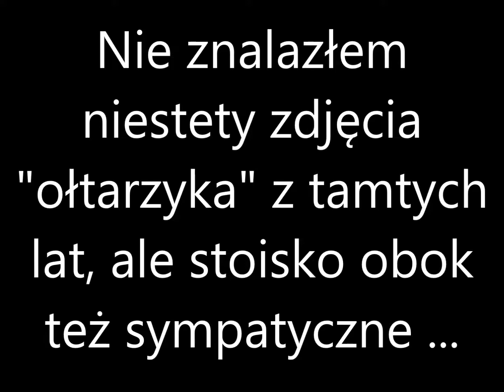alkohol szkodzi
Zadedykowałbym Premierowi, ale nie śmiem. :(
do Polski co wstaje z kolan
pod świata stołem biesiadnym
przyjechał gość ze wzgórz golan
z uśmiechem bardzo ładnym

mycką twarzową na głowie
nazwiskiem jak bimber lichy
strasznie się spsiły panowie
trunki co lejem w kielichy

a może pamięta kto jeszcze
Gdańsk, Rajska, "ołtarzyk", whisky,
- tak, tak, kochane leszcze! -
sprzedawaną na kieliszki?

żadnego porównania
przestrzegam zatem surowo
Jon Daniels - nie pij drania
bo wstaniesz z bolącą głową

omijaj drania z daleka
choćby był nawet koszerny
kac potwór po nim cię czeka -
polskiej oj-czystej bądź wierny!